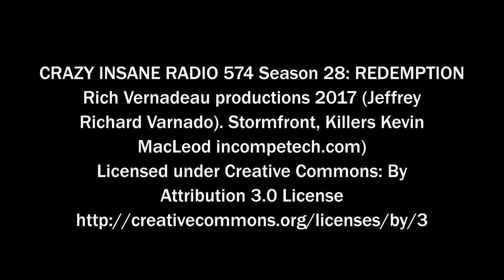CRAZY INSANE RADIO 574 Season 28: REDEMPTION Rich Vernadeau productions 2017